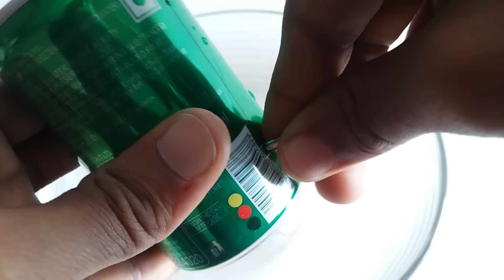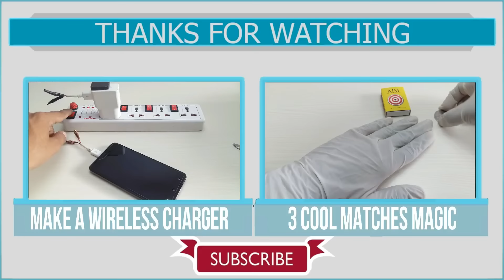How to Make a Powerful Electric Boat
How to Make an Powerful Electric Boat

Ingredient: 2 Motors, 2 (9v) Battery, 2 Cold Drinks Can, 2 Pencil,
                    Ice Cream Sticks, Glue, Eraser, Piece of Plastic,
                    Pen Refill .